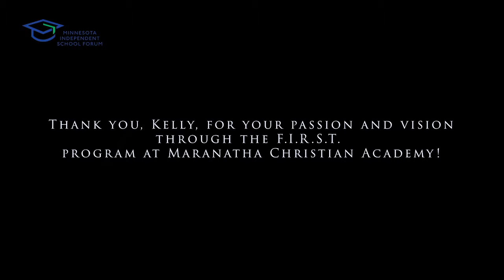MISF Program Award 2019 F.I.R.S.T. Program, Maranatha Christian Academy